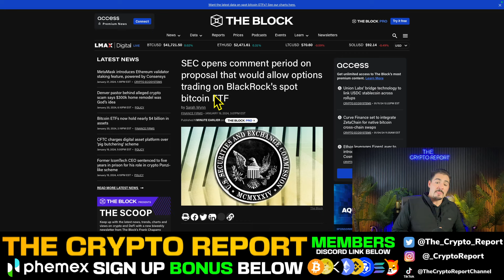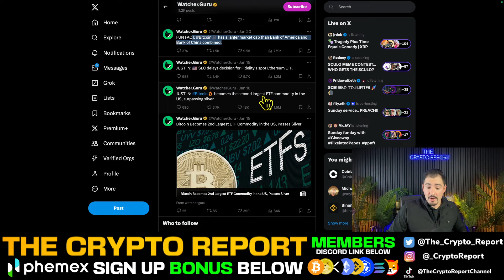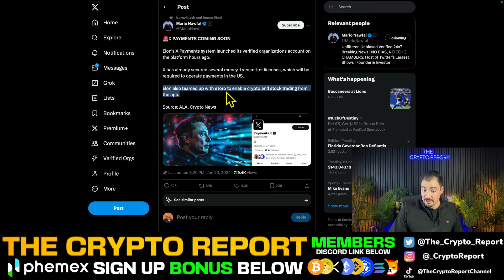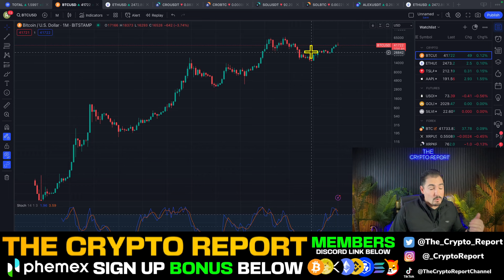Bitcoin Options Trading INCOMING In 27 Days? (Elon's X Payments ACCOUNT LAUNCH TODAY!)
Today we will talk about the breaking stories revolving around Gary Gensler and the SEC potentially approving Blackrock's Bitcoin ETF Options trading. Also, Elon Musk is about to launch his everything app in 2024 and it may include crypto services.